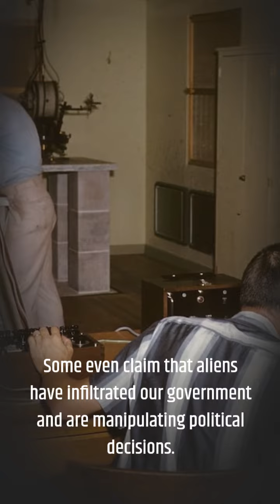aliens have infiltrated